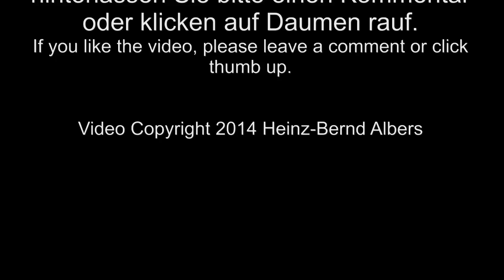Komatsu PC210LC im Strassenbau / Komatsu PC210LC in road construction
Ein Hydraulikbagger Komatsu PC210 LC lädt einen LKW bei der Erneuerung einer Pflasterstrasse in Aschendorfermoor.

A hydraulic excavator Komatsu PC210 LC loading a dump truck at the renewal of a cobbled street in Aschendorfermoor (Germany).